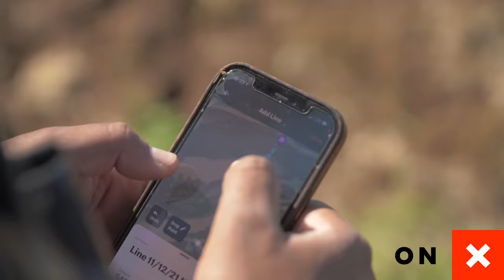Duck Hunting - 24.7Hunt - Szn 3 Ep. 2 - Early Season Mallards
We got the crew back together with our sight set on early season mallards. Get ready for trash talk, dancing, big bets and bigger straps. Also, to the green heads, welcome back. Let's get it started.